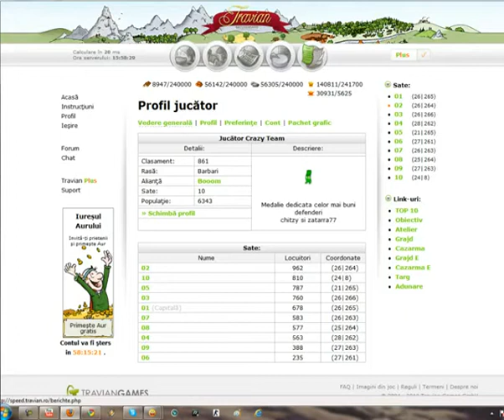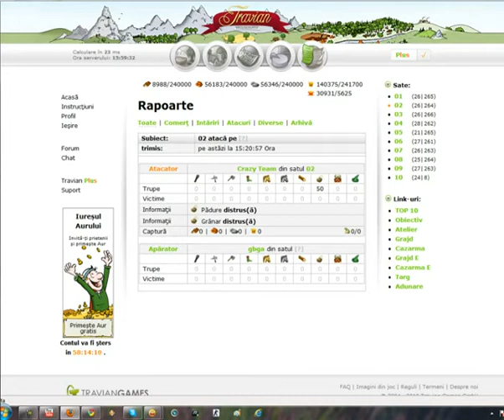Crazy Team Vs gbga - Perversa ca pe Targu Ocna